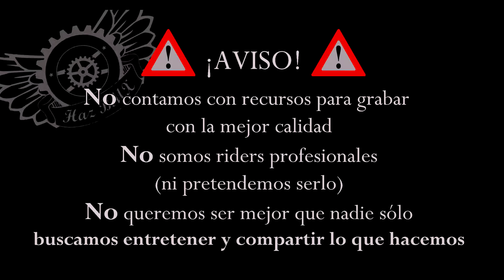Nuestro primer viaje gracias al BMX y ¿back flip? | webisode 3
en esta ocasión nos fuimos a cuernavaca a un evento y a divertirnos en DHARMA RAMPS.